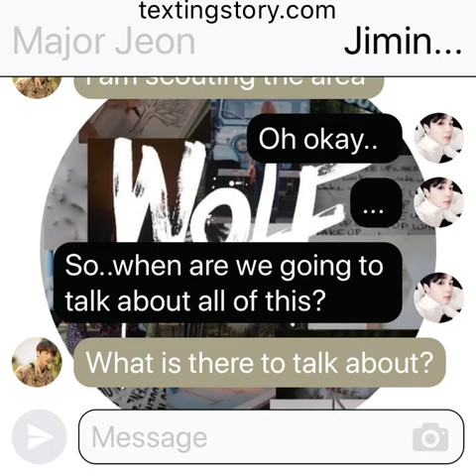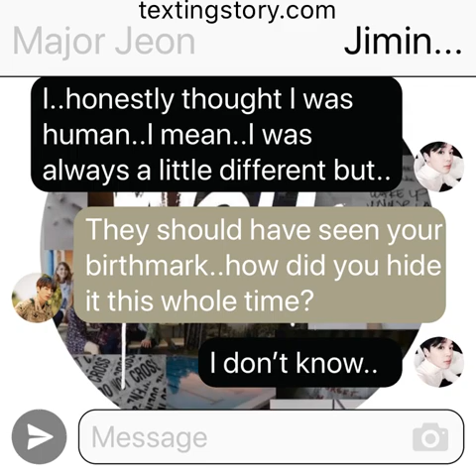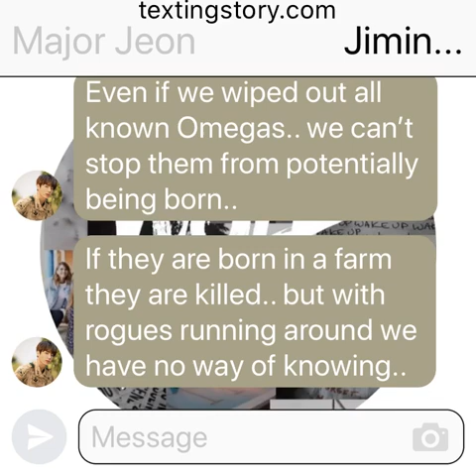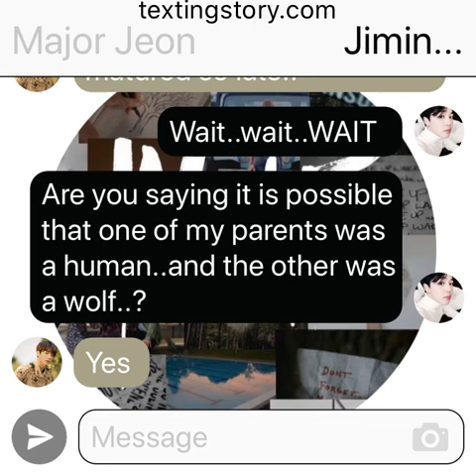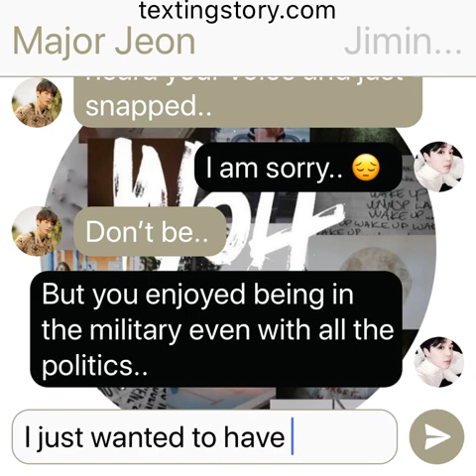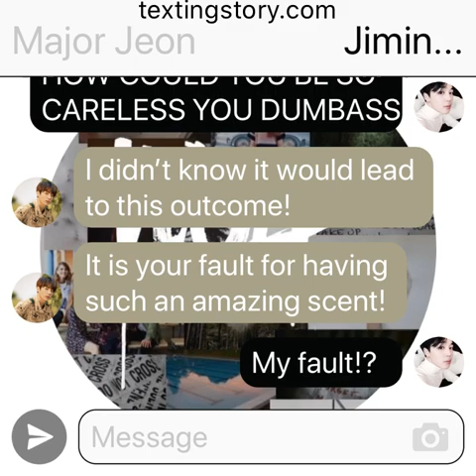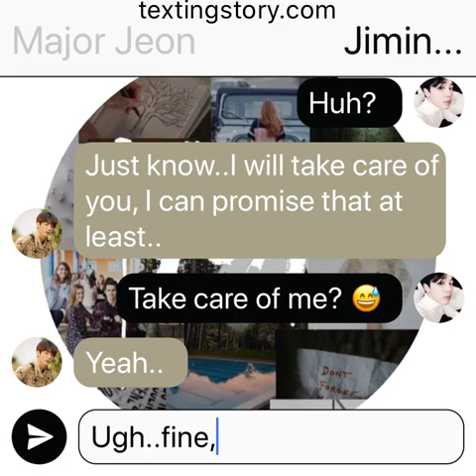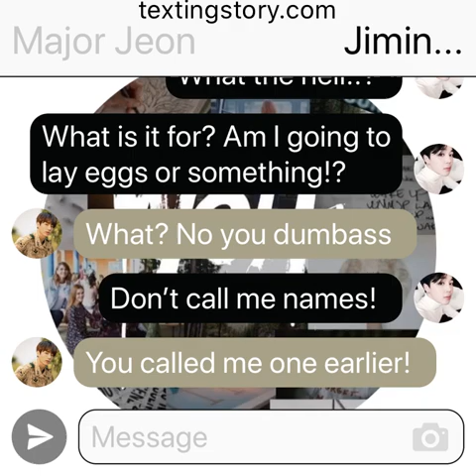DogSoliders: (Jikook Texting Story) EP15 “Talk”